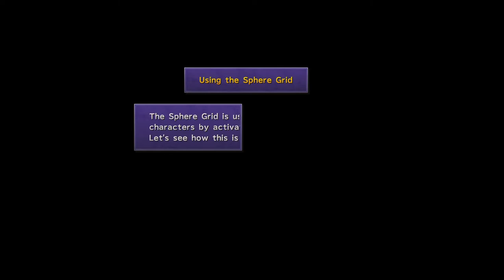Final fantasy X-HD Gamplay Walkthrough Part 2 Salvaging!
On the walkthrough of FFX-HD we take on some gameplay in the submerged ruins to see what we can find and salvage for our newly acquired friends the Al Bhed!